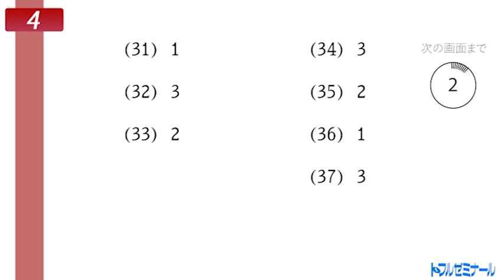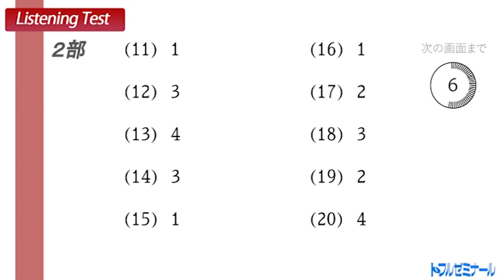【10月10日 2021年第2回 英検準2級】解答速報 リーディング・リスニング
トフルゼミナール講師　 一ノ瀬先生による
英検準1級・1級の解答速報動画はこちらから！

【一ノ瀬先生のYoutubeチャンネル】